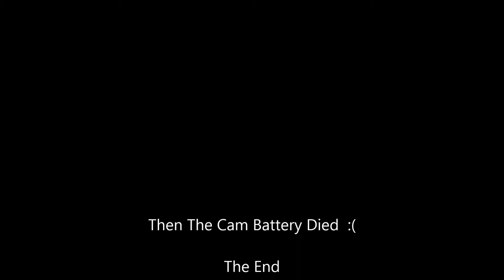SilviaWA RAC Day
RAC ay 24th April 2013
SilviaWA